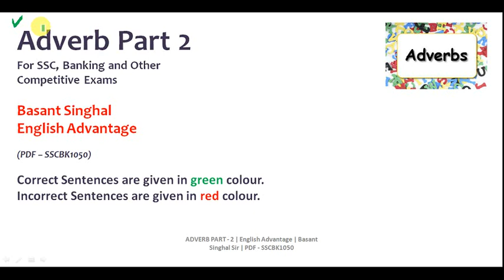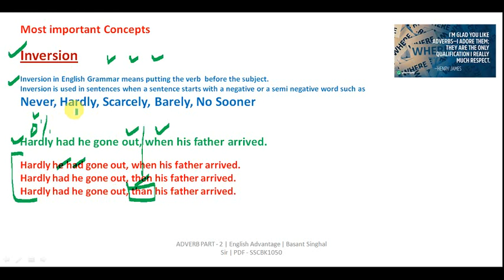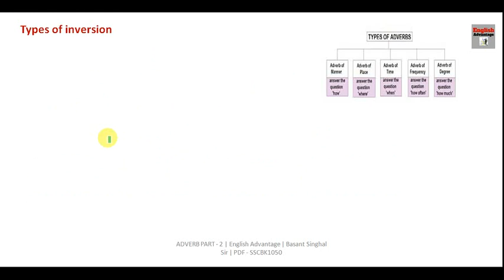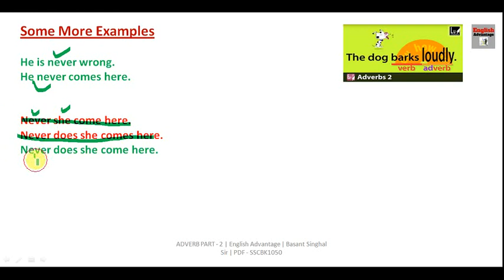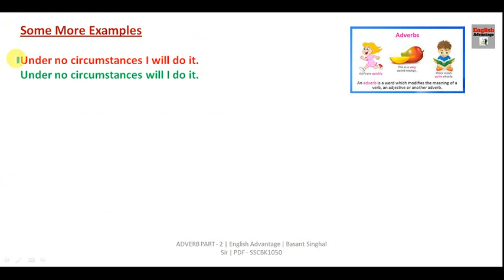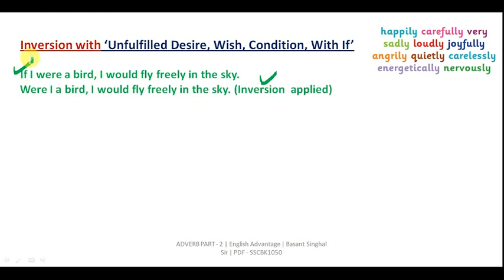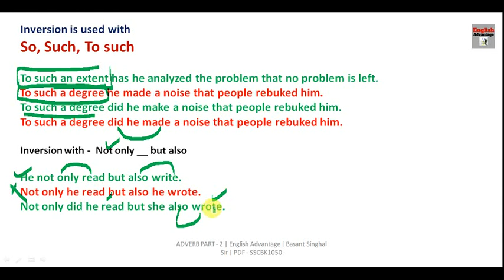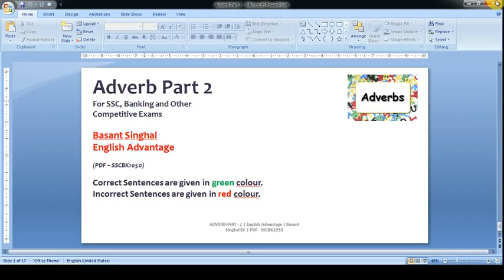Adverb Tricks | Adverbs in English Grammar | Definition/Clause/Examples/Phrases/Degree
Adverb | Adverbs in English Grammar | Definition/Clause/Examples/Phrases/Degree | Adverbs | English for SSC Bank and other competitive and govt job exams

adverb clause
adverb for ssc cgl 2023
adverb for class 10
adverb in grammar
english grammar adverbs
adverb examples
adverb by neetu mam
adverb by dear sir
adverb types and examples